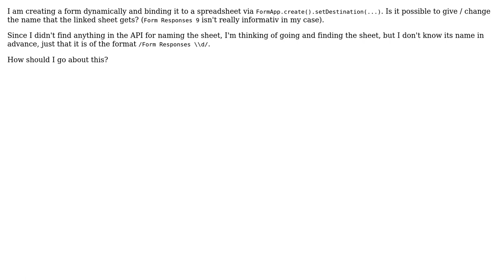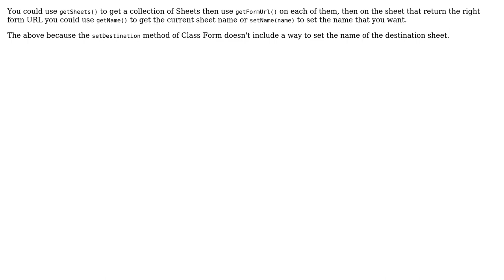Set form responses sheet name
With thanks & praise to God, and with thanks to the many people who have made this project possible! You are responsible for your own actions.